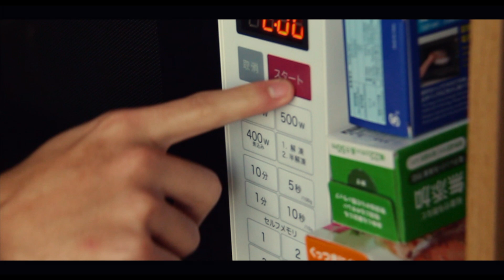Day in My Life - Pabz Martinez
I don't do much, but I want to share how my usual day (or in this video, my weekend) goes. Most of my friends know that I love playing baseball, and of course that is the highlight of today's video.